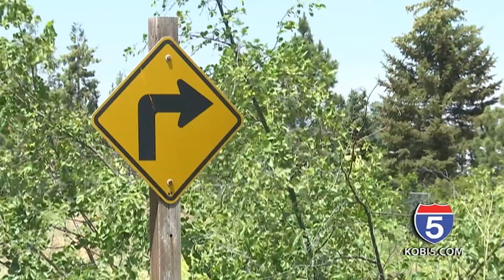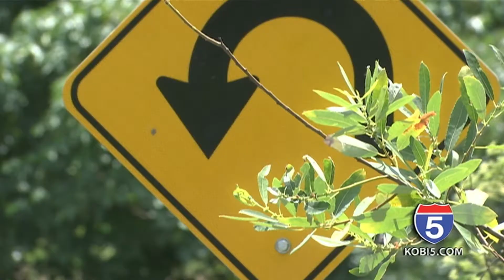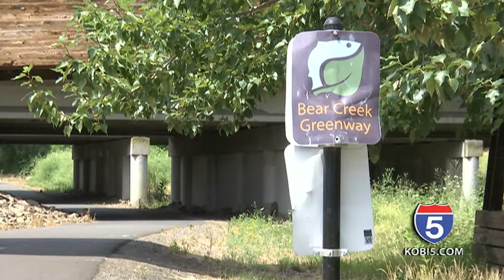Five on 5 - John Vial - Jackson County Roads & Parks Director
On Tonight's Five on 5, we are joined by Jackson County Director for Roads and Parks John Vial discussing the Rogue River Greenway, a pathway that starts where the Bear Creek Greenway ends that is planned to connect all the way to Grants pass, as well as the plans and timeline for this project. Also, he discusses the work that is going in towards improvements on the Bear Creek Greenway.